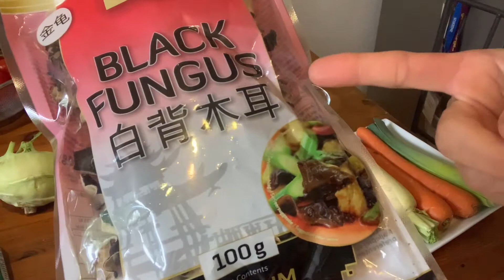กร๊อบ กรอบ ปอเปี๊ยะทอด สูตรเจ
สวัสดีค่ะ คลิปนี้มีเมนู ของทานเล่น แต่อิ่ม อร่อย จริงๆ มาฝากค่ะ เมนูนี้ เหมาะสำหรับคนที่ ไม่ทานเนื้อสัตว์  เมนู ปอเปี๊ยะทอดสูตรเจ ค่ะ กรอบนอก นุ่มใน ขั้นตอนค่อนข้างจะไม่ง่าย แต่ก็ไม่ยาก ค่ะ